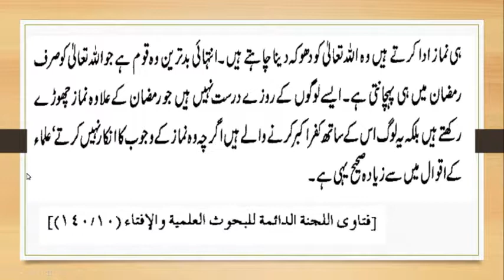Sirf Ramazan mein Namaz Padhne Waloon ka Hukam Kiya he? صرف رمضان میں نمازیں پڑھنے والوں کا حکم/ 3.9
Sirf Ramazan mein Namaz Padhne Waloon ka Hukam Kiya he? Roza Series 3.9